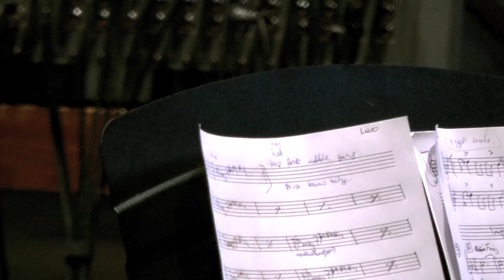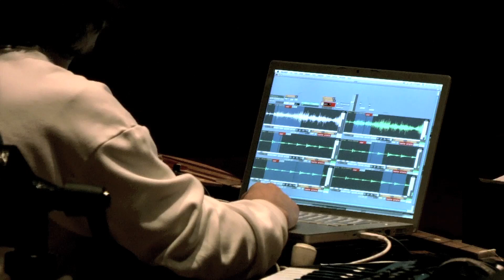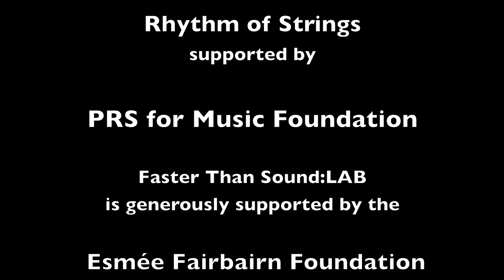Faster Than Sound - Rhythm of Strings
Seb Rochford works with a core band of percussion, guitar, strings, and electronics exploring the Rhythm of Strings in this unique collaboration.